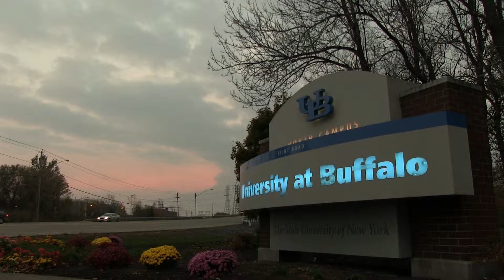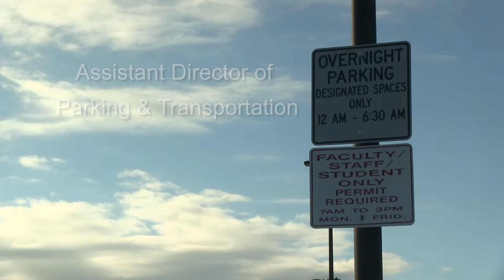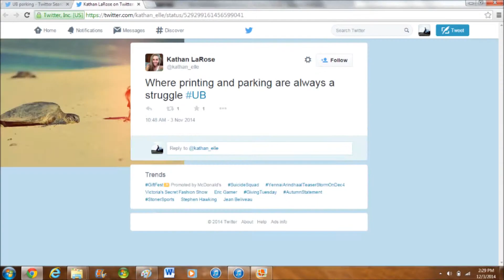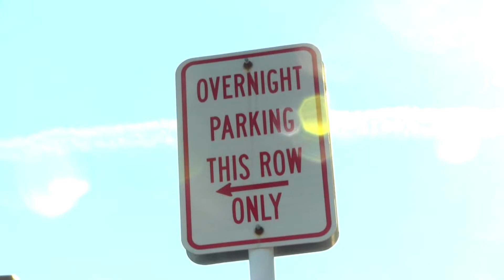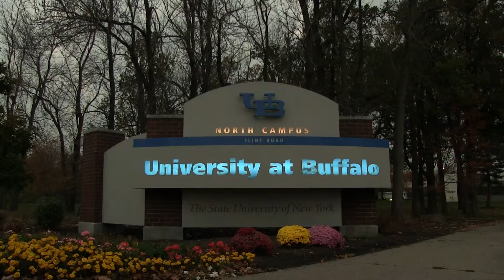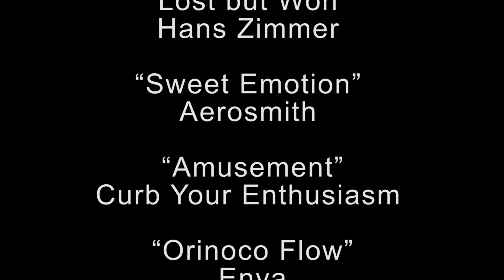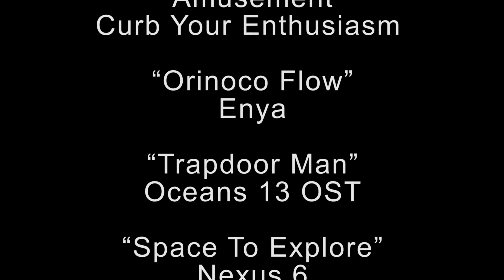UB Parking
“UB Parking” sheds light on the increasing number of grievances the Student Body has when it comes to Parking here at the University. It uncovers some of the many unknown causes to these grievances as well as potential solutions taken directly from students themselves.

Directed by Stephen Guetti
Edited by Philip Mayer
Cinematography by Mathew Dimaria
featuring Peter Puskas

Fall 2014